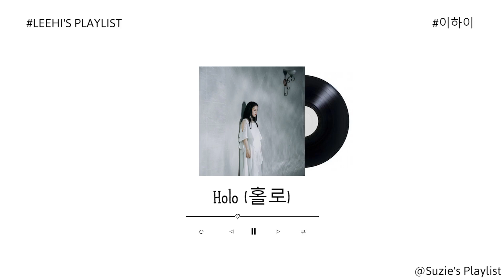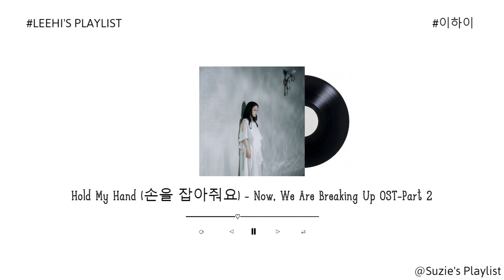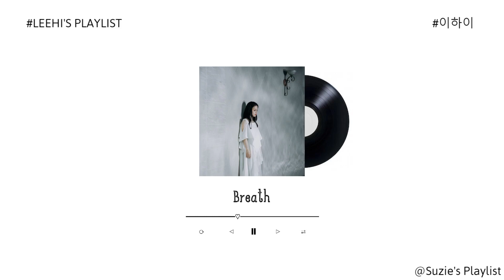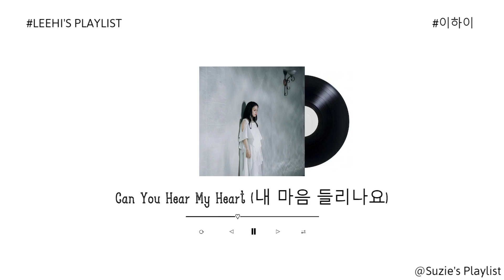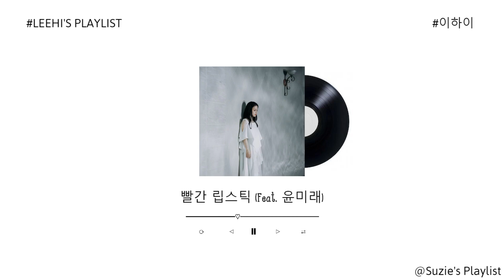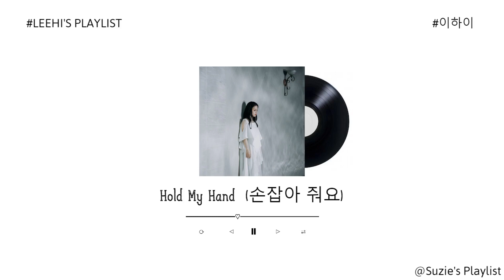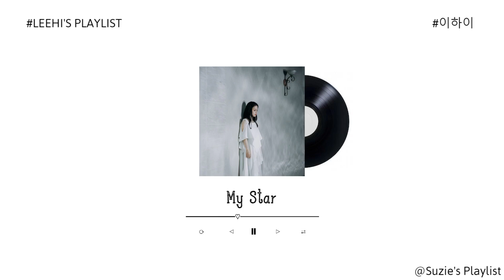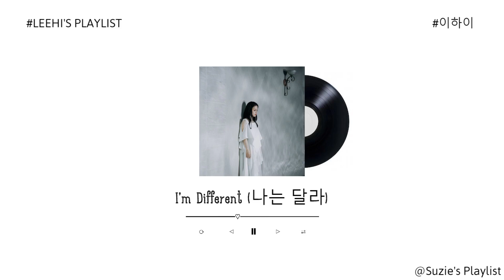이하이 LeeHi's Playlist 2022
Hi eveyone,

I'm so into LeeHi's song these day
So, I made this for my listening purpose only, not for profit issue